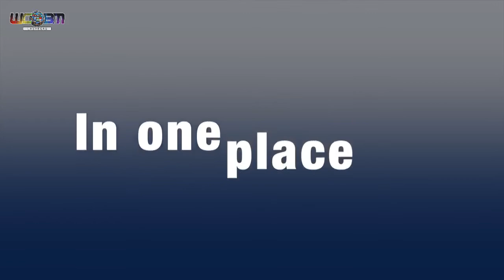How to Transform and Fly without a Net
Aimmee Kodachian interviews Vital Germaine on, "How to Transform and Fly without a Net."